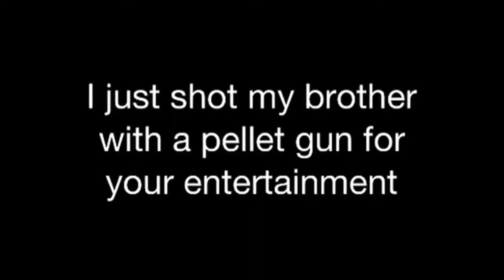Shooting my brother with a pellet gun!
He was standing out there because he was looking for crows so I could shoot them